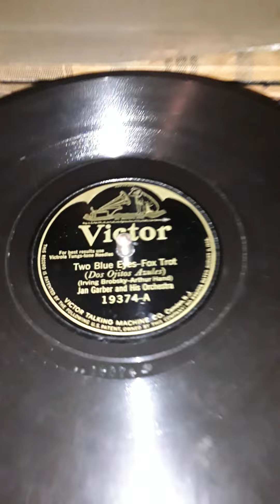Two Blue Eyes--Fox Trot. Jan Garber and His Orchestra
Jan Garber and His Orchestra. Victor label record.